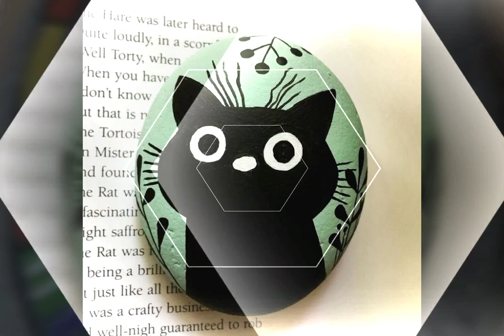50 Spectuclar pebble painting ideas for you to Experiment with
50 Spectuclar pebble painting ideas for you to Experiment with